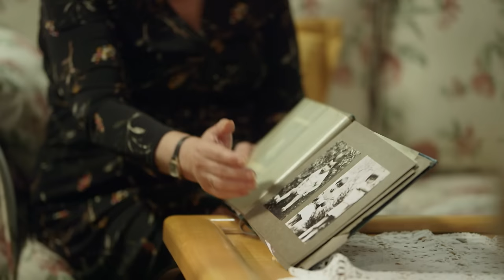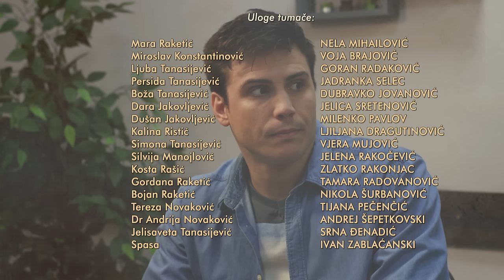Kolo sreće | Epizoda 37 (domaća serija)